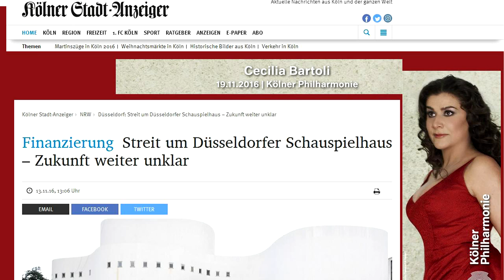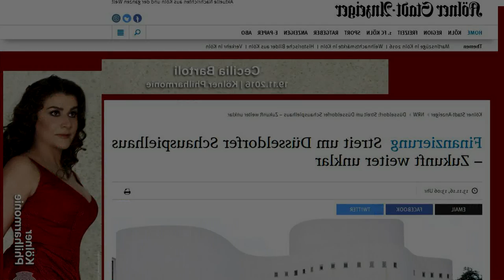Schauspielhaus Düsseldorf | Sanierung Thomas Geisel Wilfried Schulz Köhler Ingenhoven Neuendorf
- Zu einer Podiumsdiskussion (Sanierung Schauspielhaus) lud der Intendant des Schauspielhaus Düsseldorf, Wilfried Schulz, die Herren Michael Köhler (WDR, Moderation), OB Thomas Geisel, Architekt Christoph Ingenhoven und Bernd Neuendorf (NRW Ministerium) in die derzeitige Ausweichstätte des Schauspielhauses (Central an der Worringerstr) ein.
Beitrag 1 von 3

Wohl aus Sicht des Intendanten wurde diese Podiumsdiskussion notwendig, da die öffentliche Debatte um die vorübergehende Schließung des Schauspielhauses am Gustav-Gründgens-Platz durch kolportierte in verschiedenen Medien veröffentlichte Interpretationen von "Denkvorstössen" des Düsseldorfer OBs hinsichtlich eines möglichen Abrisses und einhergehenden Neubaus an anderem Ort nicht nur an Spannung gewann, sondern auch zu Irritationen in der Öffentlichkeit führte.

Die vorgegebene Problematik mag komplex erscheinen: das Düsseldorfer Schauspielhaus (1971 eröffnet, Grundsteinlegung 1965, damalige Kosten ca. 40 Millionen DM, "Ikone der Architektur") wird in der ersten Phase saniert ("technische Innensanierung", "Basis-Sanierung"), die zweite Phase der "Außensanierung" steht noch an (resp. ist Diskussions / Entscheidungsgegenstand in den jeweiligen Gremien) und zugleich soll die Umsetzung der Planung des Koe-Bogens 2 starten - ein umfassendes städtebauliches Projekt, welches nach Abschluss des Koe-Bogens 1 die zentrale stadt-räumliche Situation am Ende der Königsalle und der Schadowstr neu gestalten wird.

Der eifrig, emsig und zirkelnd wirkende neue Intendant des Düsseldorfer Schauspielhauses, Wilfried Schulz (angereist aus Dresden sieht sich nun in einer Situation gefordert, die für ihn gekennzeichnet ist duch
a) eine geschlossene Haupt-Spielstätte, eben dem Schauspielhaus,
b) einer Ausweichspielstätte, die mehr Probe- und Experimentierbühne darstellt -  und
c) - wohl das Wesentliche - währenden Unwägbarkeiten und Unsicherheiten in der weiteren team-bildenden und -haltenden Planung, der weiteren allgemeinen Organisation, des weiteren operativen Bühnengeschehens, der weiteren Planung und Aufrechterhaltung der Spielzeit etc. etc.

Es hat den Anschein, er setzt entsprechend seinem selbstgesteckten Ziel der Umsetzung eines "bürgernahen Sprechtheaters" - eben dem/der "Bürgertheater/bühne" - auch auf Transparenz und Öffentlichkeits(mit)wirkung. Insofern ist zu verstehen, dass er eine Podiumsdiskussion bemüht, um den Versuch zu unternehmen, Klarheit in die bestehende Situation zu bringen und die Öffentlichkeit zum einen zu informieren und zum anderen möglicherweise in der Auseinandersetzung mit den im Gesamtprozess involvierten Partnern, Entscheidunsgträgern und Mitwirkenden lösungsorientierte Ansätze zu diskutieren zumindest zu präsentieren - d.h. so wie er sagt: den offenen "freien Diskurs" zu führen.

Wie dem auch sein - bei dem Projekt Düsseldorfer Schauspielhaus in Kopplung mit dem Projekt Kö-Bogen 2  handelt es sich nicht um ein Stadtbezirksprojekt preiswerter Klasse. Es geht hier um mehr - es sind Dimensionen, die das Haushalts-Budget einer deutschen mittelgroßen Stadt duchaus sprengen können / könnten - auch wenn das jeweilige Bundesland (in dem Falle NRW) als finanztechnischer Absicherer,  Beteiligter und Mitwirker zur Seite steht. Die Kulturstadt Düsseldorf greift ein solches Projekt großer Dimension auf - Kultur (das Schauspielhaus) wird verbunden (über die städtebauliche Integration)  mit einem großen konsumorientierten Projekt (eben dem Kö-Bogen 2) - dies zieht komplex verzweigte Finanz-Strömungen, -Abhängigkeiten und -Verantwortlichkeiten nach und mit sich - und diese wiederum taktisch strategiebedingte Aktionen der Beteiligten auf höherem  politischem bzw. wirtschaftlich materiellem Niveau. Die immer wieder denkbare Frage wäre nur, wer in diesem komplexen Verbund und Gemisch aus marktwirtschaftlich wirkendem Investitions-Interesse und Kommunal-, Kultur-  und Landespolitik instrumentalisert werden kann - und das an seinem eigenen Interesse vorbei.

Der erste Bewegtbild-Beitrag (von dreien) liefert nur den Stand der Dinge bzgl. der bestehenden Schließung / Sanierung der Architektur Ikone Schauspielhaus und deutet die Kopplungen zum Kö-Bogen-Projekt an. Die komplexe Problematik und insbesondere die Erörterung der Wechselwirkungen zwischen kultur- und kommunalpolitischem Handeln auf der einen und marktwirtschaftlichen Agieren auf der andern Seite erfodert die Abhandlung  in mindesten drei Beiträgen.